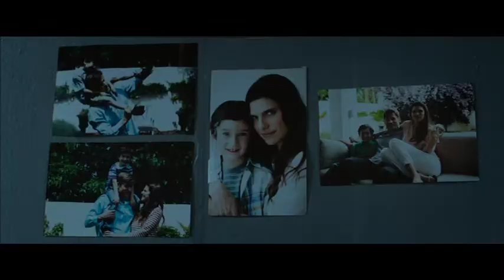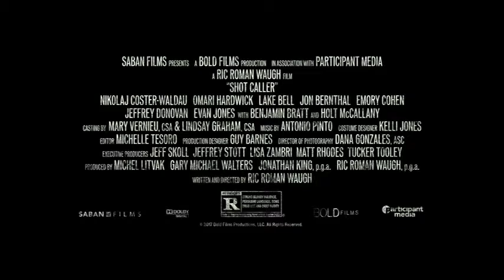Shot Caller (2017) Official Trailer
SHOT CALLER follows the harrowing, often heart-rending journey of successful businessman Jacob Harlon (Nikolaj Coster-Waldau) who is transformed into Money, a stoic, ruthless prison gangster after a DUI sends him down the rabbit hole of the American prison system. As he navigates the brutality of his new home, adapting to its violent codes of ethics and rites of passage that will ensure his survival, he slowly loses his previous identity and his relationship to his former life, including his wife and son. The grip of his new family, the prison gang, extends beyond the prison walls. Upon his release, chased by the law enforcement, threatened by his incarcerated “protectors,” Money must orchestrate one last dangerous crime. All is not what it seems. The ruthless process of fulfilling his obligations also becomes his path to sacrifice, retribution and self-definition.